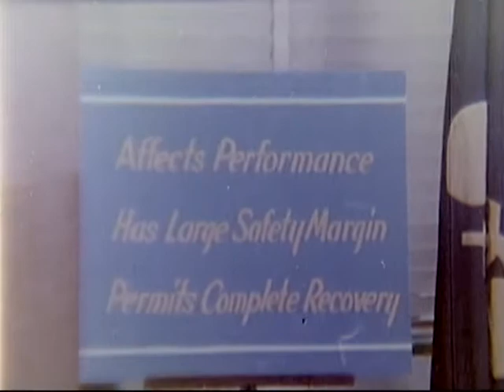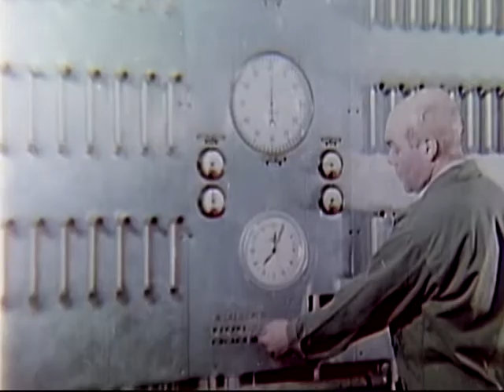Chemical Munitions Testing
ARC Identifier 599938 / Local Identifier 111-CWS-2 - Department of Defense. Department of the Army. U.S. Army Materiel Command. U.S. Army Pictorial Center. (08/01/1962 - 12/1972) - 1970 - ca. 1970 - Copied by Thomas Gideon